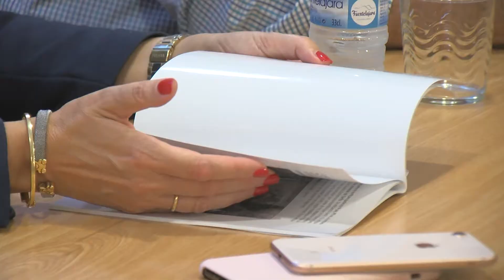Jorge Ríos presenta su obra “De puente a puente. Estudio sobre los puentes de la comarca”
El investigador algecireño Jorge Pablo Ríos Gómez, ha presentado su obra literaria "De puente a puente", en el que recoge a través de textos y fotografías un estudio sobre los puentes de la comarca. El autor acompañado por autoridades municipales presentó el trabajo ayer tarde, en el Centro Documental José Luís Cano.